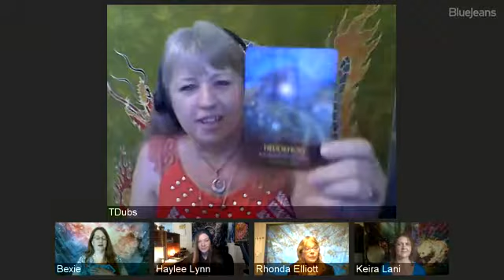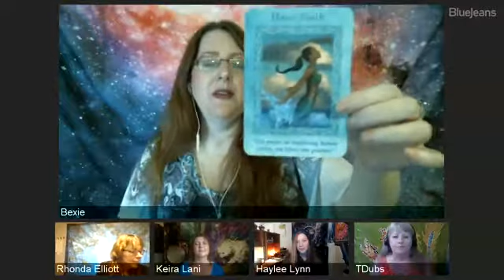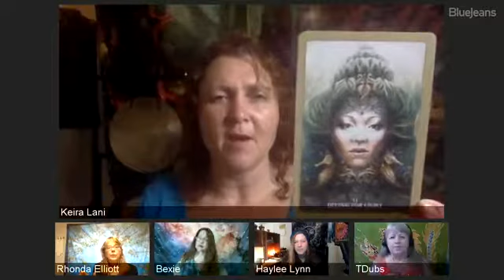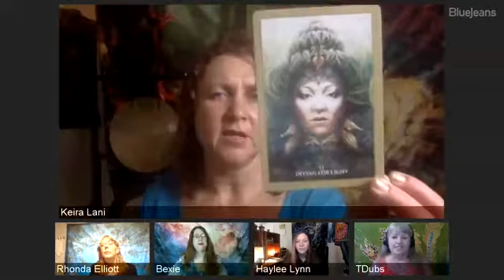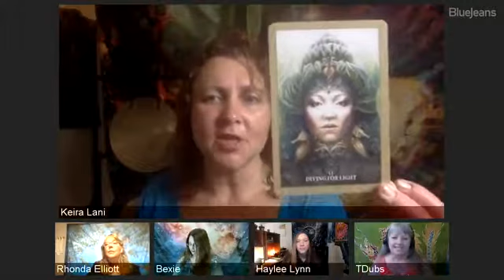S2-E42**SPIRIT SESSIONS A VIEW OF THE LIGHT * Girls Just want to have fun!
Guidance, Reading, healing and much more in this show today with our sistars
Haylee, Keira Lani with Bex Marie Teresa Warren and Rhonda Elliott
Links in comments below
Please like , follow and Share our Page Show Spirit Sessions A View of the Light .
I'm at peace with my past,Im in love with my present , I’m excited for my future!
or use our interactive links see below
NOTE** we are be broadcasting live from our facebook and sharing to the Akashic Academy Network at our same time 12pm EST/ 9amPST more updates to come.!!
Teresa’s interactive link to join the Akashic Academy inside members group
Bex’s interactive link to join the Akashic Academy inside members group
Rhonda Elliott from Cerulean Forest Reiki and Healing through the Akashic Records
Rhonda’s interactive link to join the Akashic Academy inside members group